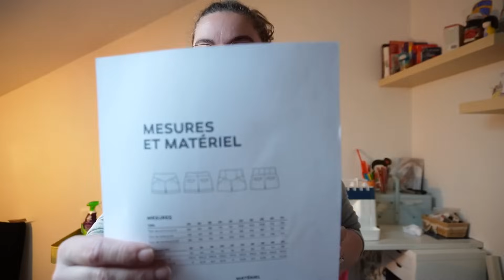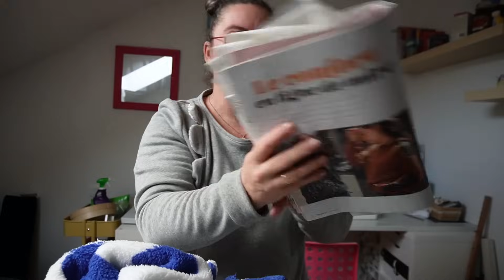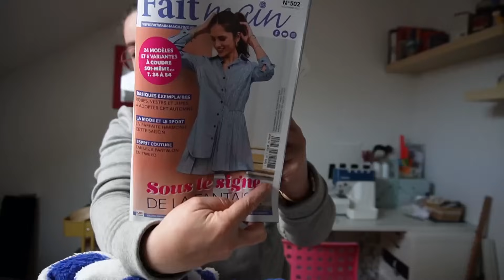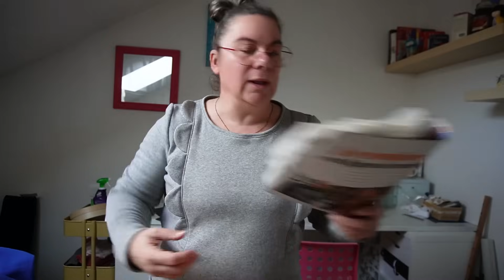Vlog with me 1: une journée avec moi et blabla.